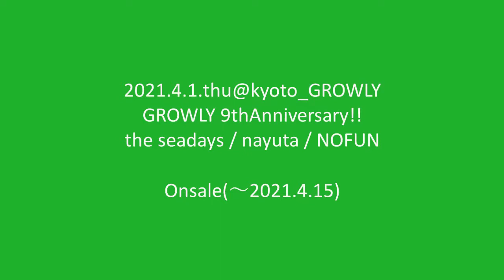nayuta / No Fun / the seadays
2021/04/01(木)
"初日FREE GIG!!"
-出演-
nayuta
No Fun
the seadays

【GROWLY】
■HP

■ツイキャス(販売中の配信ライブチケット一覧)